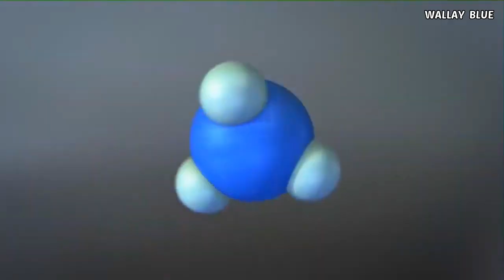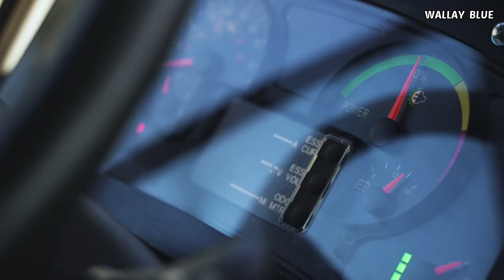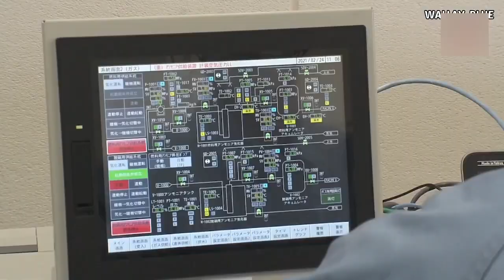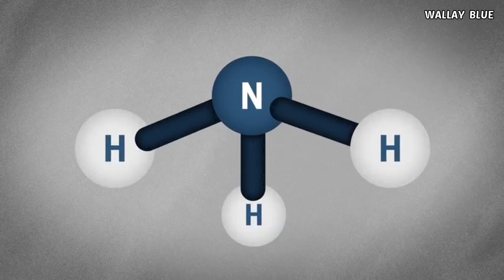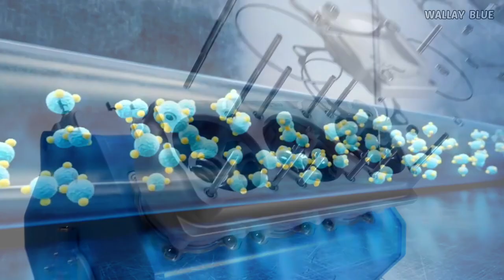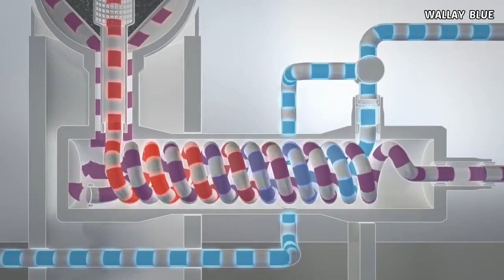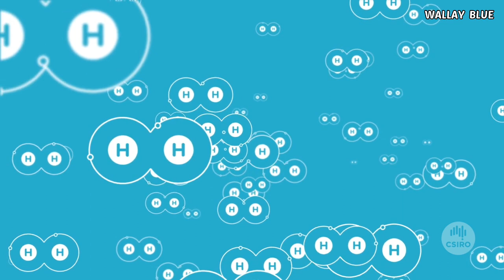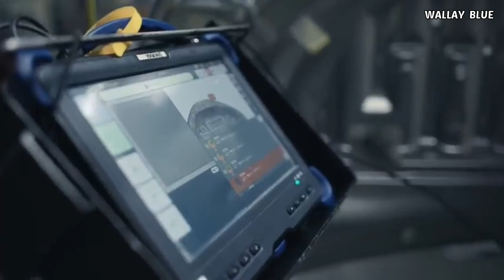Toyota CEO: Our New Ammonia Engine Will End Electric Vehicles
Toyota has introduced an Ammonia Engine with the potential to transform the entire automotive industry!

Toyota remains committed to preserving internal combustion engine vehicles by advancing alternative technologies, such as hydrogen and ammonia fuels, to support both existing and forthcoming ICE vehicles.